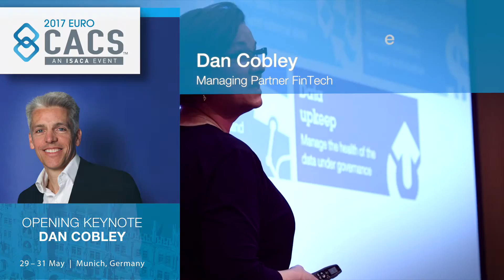EuroCACS 2017 Overview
Mark your calendar for 29 – 31 May 2017 and join us in Munich, Germany! Don’t miss the opportunity to earn up to 32 CPE hours and be a part of the top conference for IS audit and security professionals!